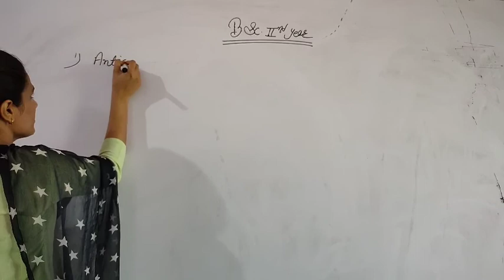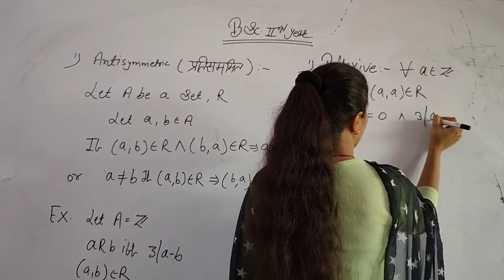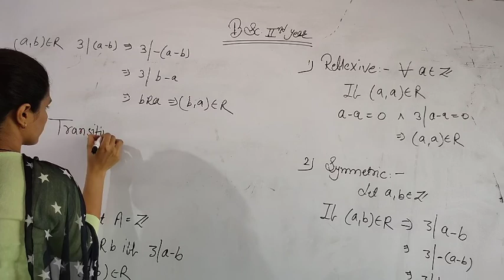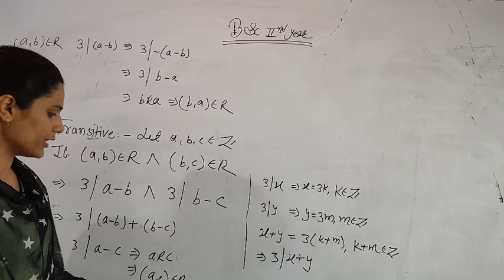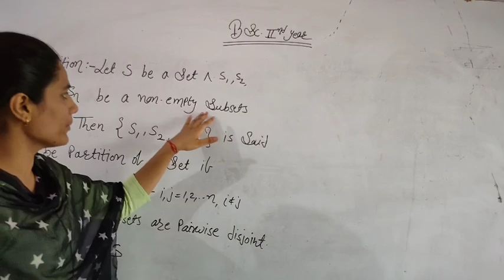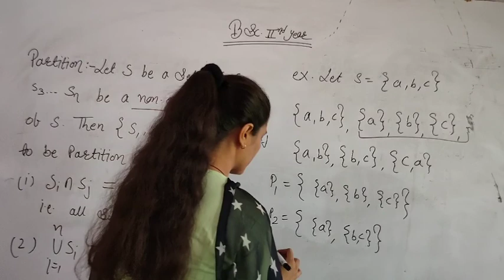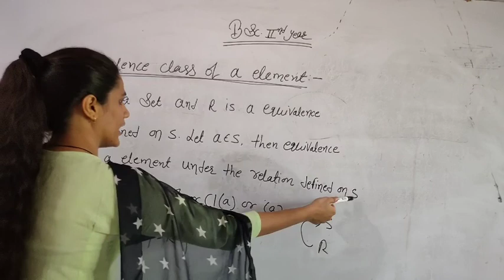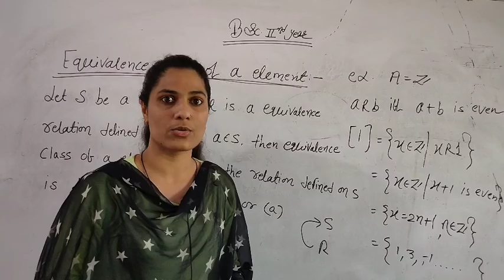*B.sc.part 2 (Mathematics) 1st paper -Abstract Algebra (Group theory), chapter - Group and its prope